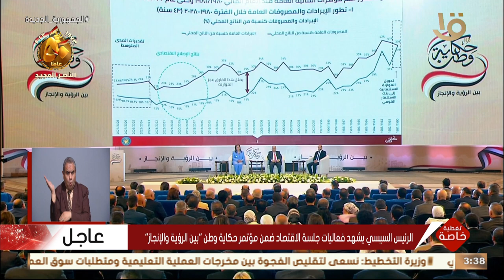تغطية خاصة | الرئيس السيسي: لو البلد مش مستقرة مش ممكن تطلع لقدام